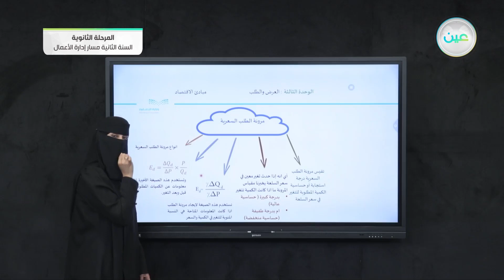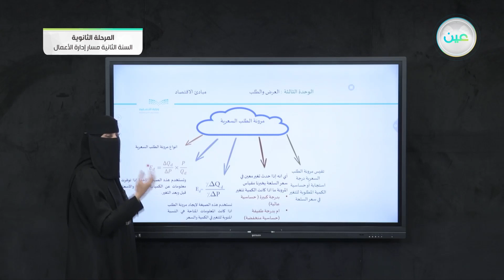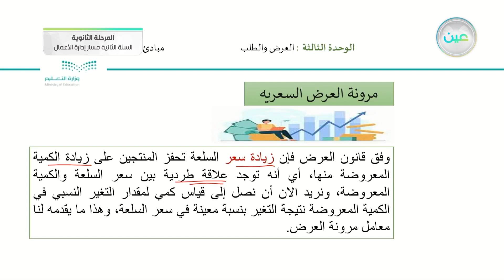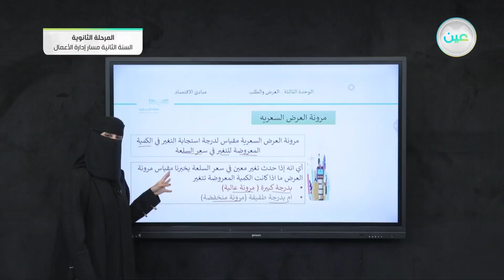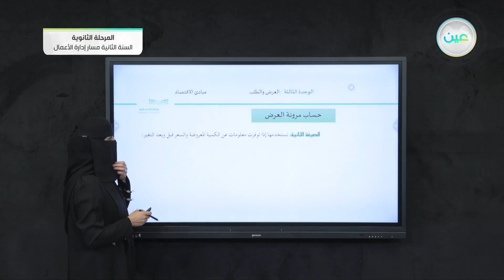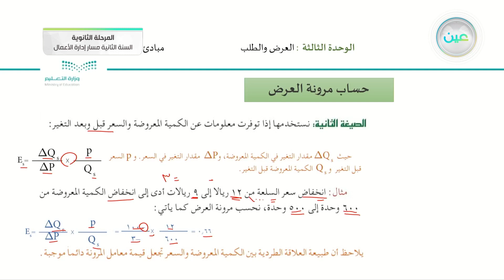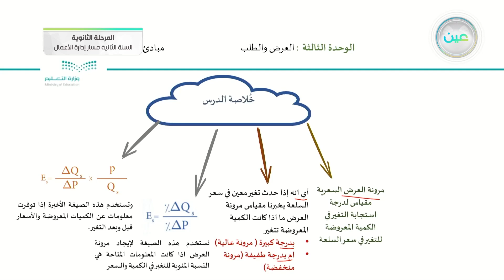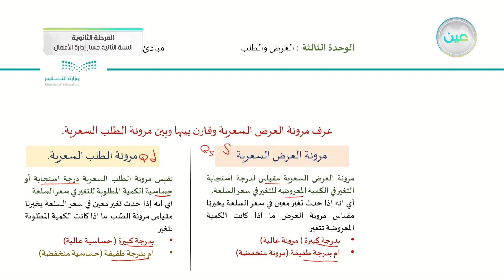مرونة العرض (تعريفها + حسابها) - مبادئ الاقتصاد - مسار إدارة الأعمال - السنة الثانية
الحصة الخامسة - الاحد - الأسبوع السابع - مسار إدارة الأعمال - السنة الثانية